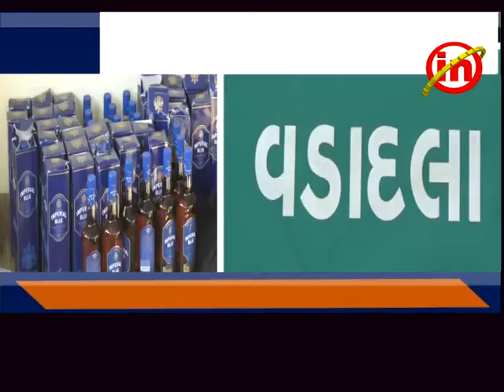કડોદરા - વડદલા ગામમાંથી રૂ.૪૩ હજારના ઇંગ્લીશ દારૂ સાથે બુટલેગર ઝડપાયો